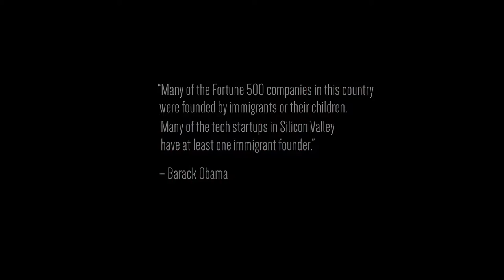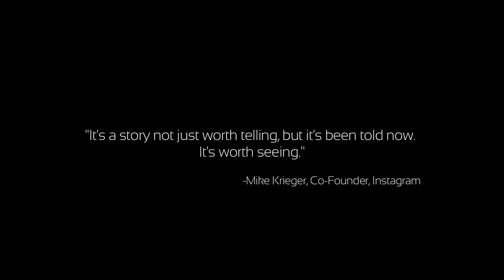FOR HERE OR TO GO? Trailer (2017) | Ali Fazal, Melanie Chandra, Rajit Kapur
FOR HERE OR TO GO? Trailer (2017) | Comedy, Drama Movie

PLOT: Young Silicon Valley software engineer Vivek Pandit is poised to become a key hire at a promising healthcare startup, but when they realize his work visa has less than a year remaining, the offer disappears. Having learned the hard way about the flaws in his "it's just paperwork" mentality, Vivek battles forces beyond his control to get his visa extended, whether at his existing company or a new job. Along the way, his eyes are opened to the similar struggles of his own roommates and those around him. American in mind and Indian at heart, this is a contemporary story of ambition and ambivalence fueled by one's immigration status that characterizes the dilemma of modern cultural displacement.

Initial release: 31 March 2017 (USA)
Director: Rucha Humnabadkar
Screenplay: Rishi Bhilawadikar
Producers: Rishi Bhilawadikar, Vineeta Sinha, CC Chainey, Rucha Humnabadkar